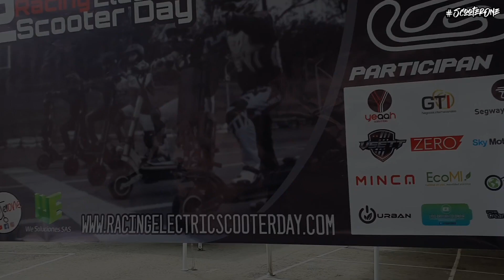2Do Racing Electric Scooter Day - Recuento - Carrera de Patinetas Eléctricas Segunda Valida!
Aunque algo tarde les queremos contar un poco de lo que fue el 2Do Racing Electric Scooter Day Colombia! ¡Si señores el segundo evento de carreras en patinetas eléctricas en Latinoamérica!

FoxERider

Y quédate pendiente de los próximos videos ya que vienen más Videos interesantes!